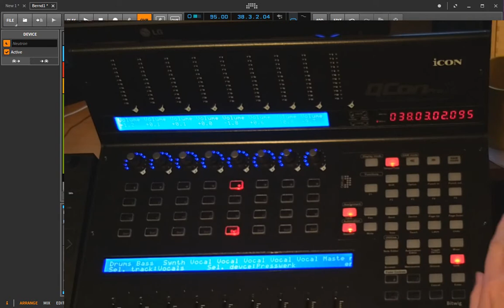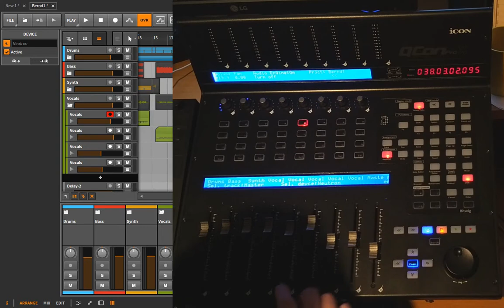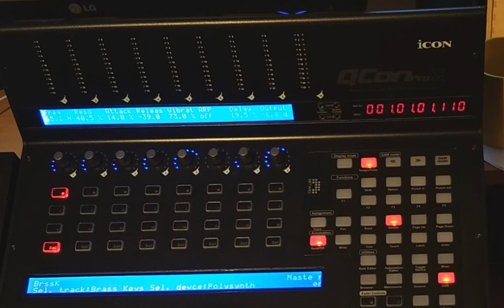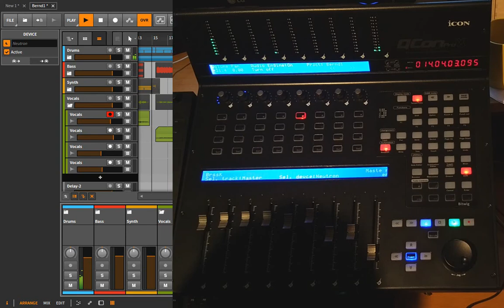MCU4Bitwig - Using the icon QCONProX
The Bitwig extension DrivenByMoss now supports the Mackie MCU protocol. In this video I show how to use it with the original device.